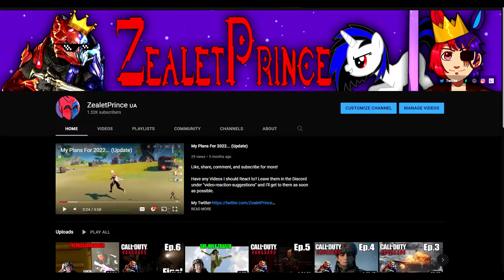ZealetPrince reacts to AN ABSTRACT CARNIVAL OF PAIN | World of Tanks | (Reaction #224)